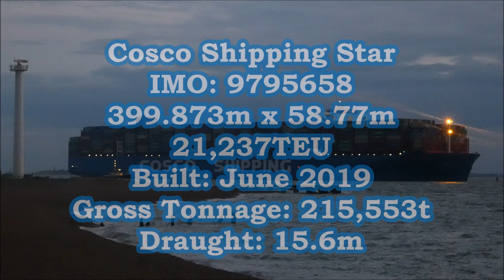The 400 metre Cosco Shipping Star swings for Felixstowe 9 just after sunset. 1st July 2020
Wind speed: 11- 13 knots

Direction: Westerly 262°

Tide:  3.39m, 10cm above prediction

Cosco Shipping Star  heavily laden with 15.6 metre draught from Singapore. Harwich Haven pilot launch boards a pilot at around 20:00 at the Sunk.

The pilot radios Harwich VTS to confirm he was onboard with a maximum draught of 15.6 metres with no defects.  VTS replies that the deep draughted Cosco Shipping Azalea was off the berth and coming ahead so there was a ready berth planned port side to Felixstowe 9.   VTS continues with the height of tide and wind on the Landguard.     The pilot orders three tugs for berthing, first 7&8 centre lead aft, second by the Platters  starboard quarter make fast and third inside the harbour bow to bow.

Svitzer Deben breaks away from the tug pontoon and heads out of the harbour to be the centre lead aft tug.   Svitzer Sky heads out the harbour to be the quarter tug.   Svitzer Shotley breaks away from Felixstowe 9 to be the centre lead forward tug.

Approaching the harbour, the Deben makes fast centre lead aft and prepares themselves  for powered indirect into the harbour. The Sky in the meantime, makes fast on the quarter before the entrance to the harbour.  Just approaching the Beach End turn, the pilot gets the Deben to move out onto the port side to take her around the corner at full line load.   The pilot asks the Deben what weight they had on the line and was amazed that they had 105 tonnes on their line.

Shotley radios the pilot to get an update on their speed over the ground and then goes under the bow to make fast forward.   The pilot gets the Deben to ease up and drop in astern with 50% weight then move onto the starboard side to stop the swing. The pilot gets the Shotley to move onto the port shoulder at 50% to start taking the bow around.

Deben moves onto the starboard side and starts taking the stern around. Sky does the same and builds weight for a port swing.  Once swung, the pilot gets the tugs to get in check positions to ease her onto the berth.

Final tie up 4, 2 and 2 with springs first fore and aft.